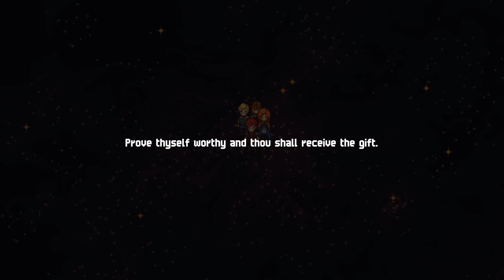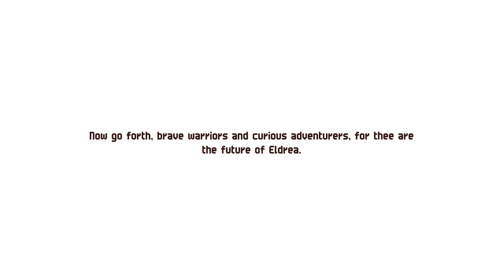Warrior Class Emblem - Chained Echoes - Nintendo Switch Gameplay - Episode 14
Chained Echoes - Nintendo Switch Gameplay - Episode 14

Review Incoming! to for the latest.

Chained Echoes is a story-driven JRPG where a group of heroes travel around the vast continent of Valandis to bring an end to the war between its three kingdoms.

In the course of their journey, they will travel through a wide array of diverse landscapes spanning from wind-tanned plateaus and exotic archipelagos to sunken cities and forgotten dungeons.
Take up your sword, channel your magic or board your Mech. Chained Echoes is a 16-bit Style RPG set in a fantasy world where dragons are as common as piloted mechanical suits.

Follow a group of heroes as they explore a land filled to the brim with charming characters, fantastic landscapes and vicious foes.
Can you bring peace to a continent where war has been waged for generations and betrayal lurks around every corner?

Features:
- 30 - 40 hours of play time
- Fast paced turn-based battles
- No random encounters; enemies can be seen running around
- Tons of items to be looted, stolen or crafted
- Complex skill and equipment system
- Customize your own airship
- Travel and fight by foot or in your Mech
- 16-bit Style graphics